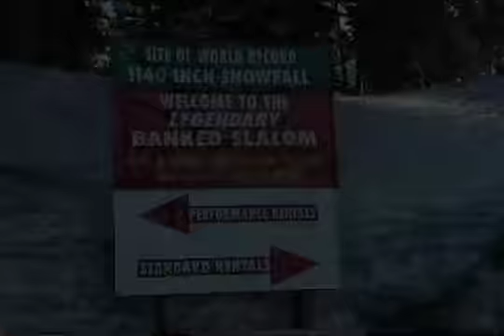Scotty at Banked Slalom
Scotty the Body arrives at Mt. Baker, catching some time with Patrick McCarthy.